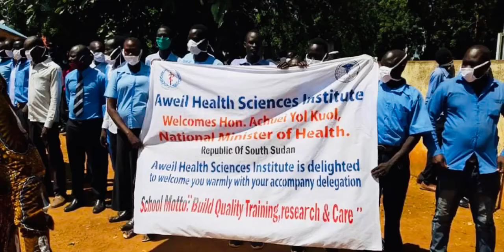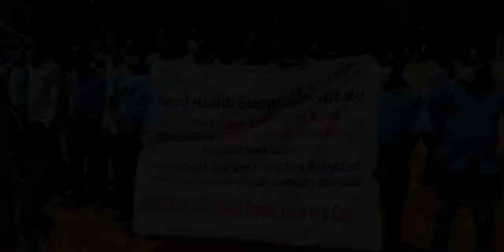South Sudan Minister of Health Achuei arrived in NBGS - Aweil